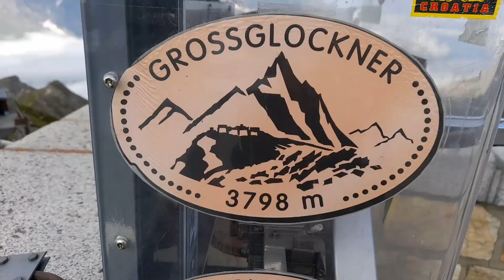Osvojili smo Großglockner 2023